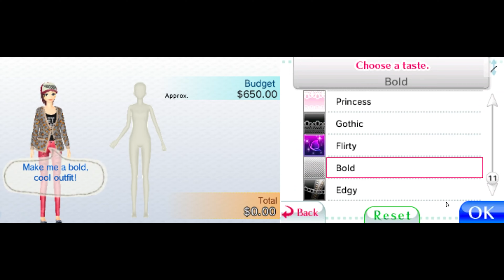Only Broke People Come to my Shop - Style Savvy: Trendsetters